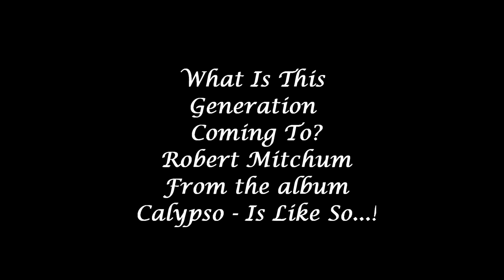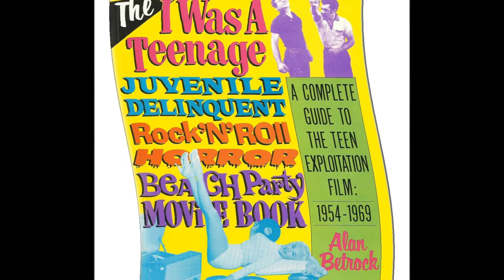What Is This Generation Coming To? By Robert Mitchum. From the Album Calypso...Is So...!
Some things never go out of style. like saying the next generation is going to hell in a hand basket.

(If only Calypso, Tiki Bars, and flaming pu pu platters had taken over the world...)